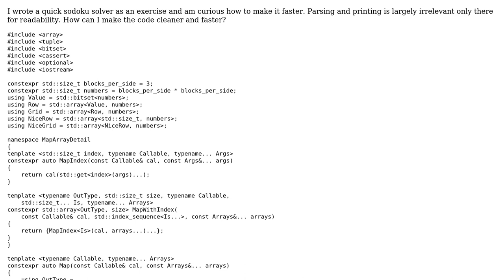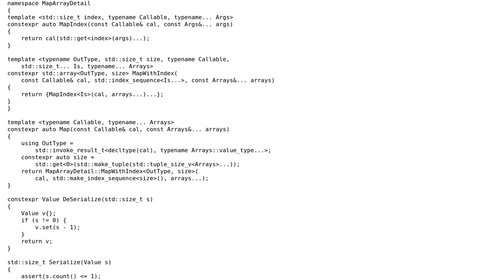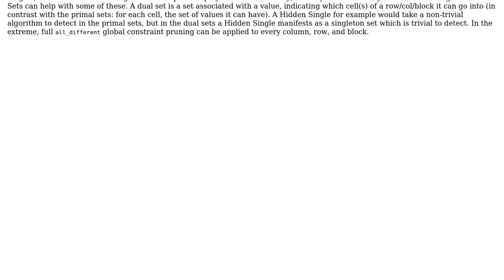Code Review: Sodoku solver with arrays of bitsets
With thanks & praise to God, and with thanks to the many people who have made this project possible! | Content (except music & images) licensed under CC BY-SA | Music | Images & others | With thanks to user harold user dfhwze user Bomaz and the Stack Exchange Network Trademarks are property of their respective owners. You are responsible for your own actions.